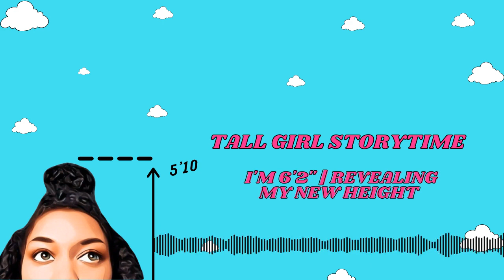I'm 6'2"?? | Revealing My New Height | Tall Girl Storytime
Boy, did I think that this episode would never come! How long has it been since I found out I've been unknowingly lying about my height?? Months? These doctors these days really stay doing me dirty. Anyways, tune in to find out my new height!

This episode includes: tall girl storytime, tall girl humor, tall girl problems, tall problems, things only tall girls understand, what it's like being tall